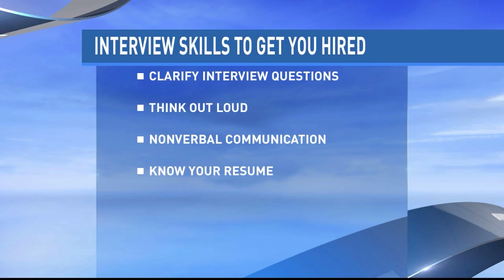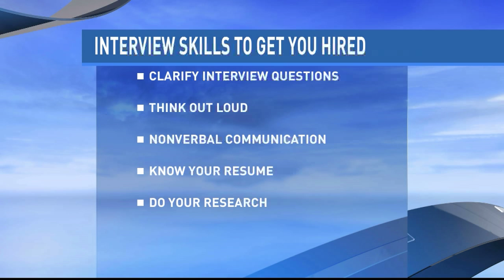INTERVIEW SKILLS TO GET YOU HIRED